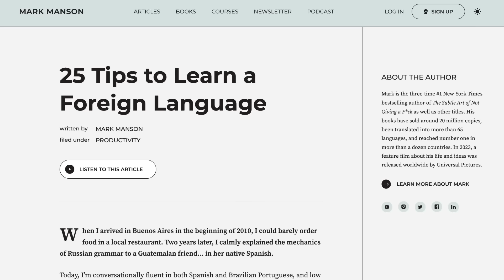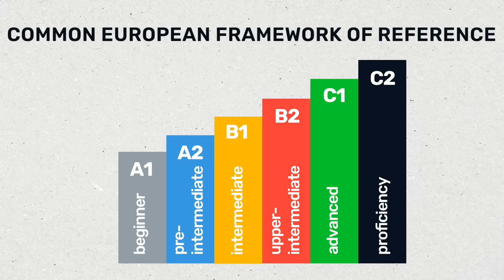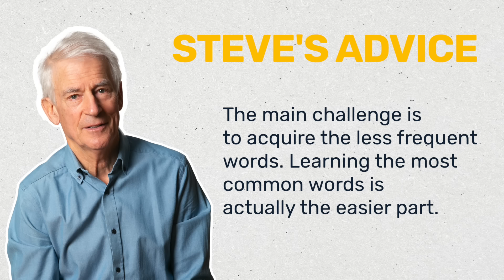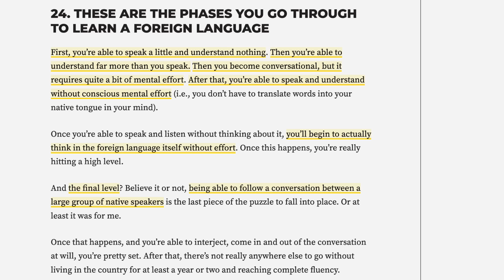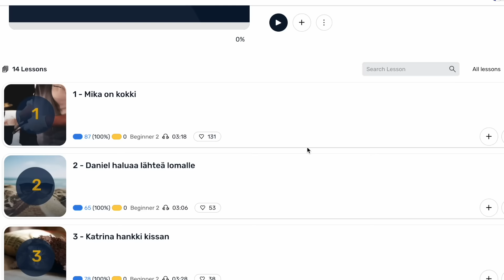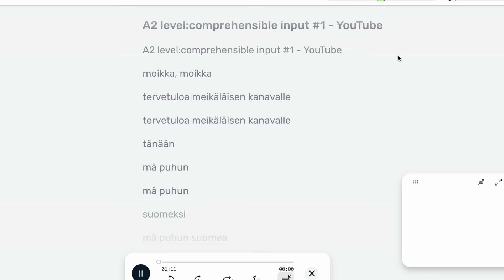Polyglot reacts to @IAmMarkManson's language learning advice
Someone recently suggested that I give my opinion on language-learning advice from bestselling author @IAmMarkManson.

⏲️ TIMESTAMPS:
0:00 - What is this video about?
0:41 Tip 1: Conversation, Conversation, Conversation
1:29 Tip 2: Intensity of Study Trumps Length of Study
2:18 Tip 3: Classes Suck and Are an Inefficient Use of Time and Money
2:53 Tip 4: Know Your Motivation
3:34 Tip 5: Set Learning Goals
4:37 Tip 6: Start With the 100 Most Common Words
5:26 Tip 7: Carry a Pocket Dictionary
5:53 Tip 8: Keep Practicing the New Language in Your Head
6:13 Tip 9: You’re Going to Say a Lot of Stupid Things. Accept It
6:44 Tip 10: Figure Out Pronunciation Patterns
7:09 Tip 11: Use Audio and Online Courses for the First 100 Words and Basic Grammar
7:46 Tip 12: After the First 100 Words, Focus on Becoming Conversational
8:13 Tip 13: Aim for the Brain Melt
8:43 Tip 14: Use the New Language Daily
8:57 Tip 15: “How Do You Say X?” Is the Most Important Sentence
9:18 Tip 16: One-on-One Tutoring Is the Best and Most Efficient Use of Time
9:52 Tip 17: Date Someone Who Speaks the Target Language
10:09 Tip 18: Find a Language Buddy Online
10:34 Tip 19: Facebook Chat + Google Translate = Winning
10:48 Tip 20: Try to Use New Words Right Away
11:32 Tip 21: TV Shows, Movies, Newspapers and Magazines Are Good Supplements
12:01 Tip 22: Most People Are Helpful, Let Them Help
12:33 Tip 23: There Will Be a Lot of Ambiguity and Miscommunication
12:47 Tip 24: Phases You Go Through to Learn a Foreign Language
13:22 Tip 25: Find a Way to Make It Fun
14:21 Conclusion